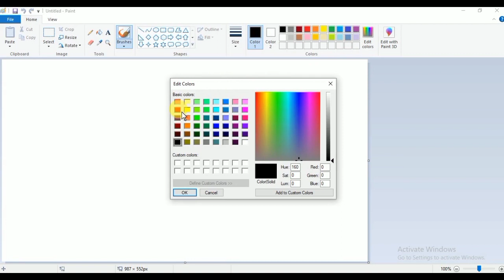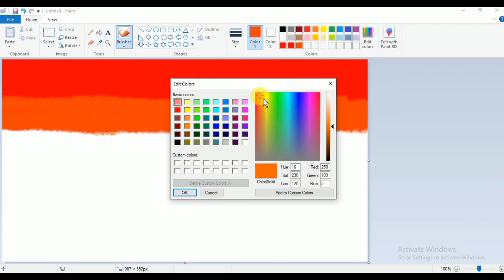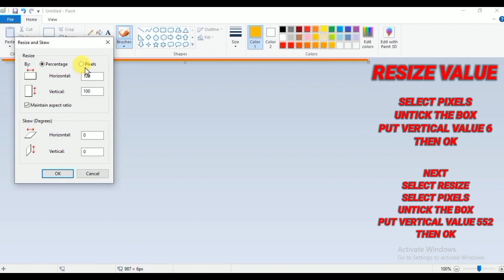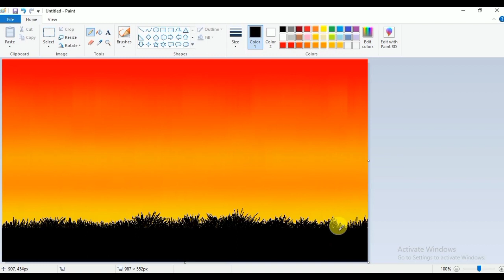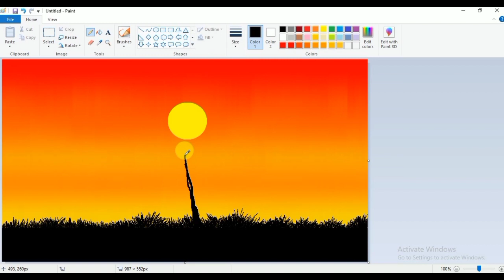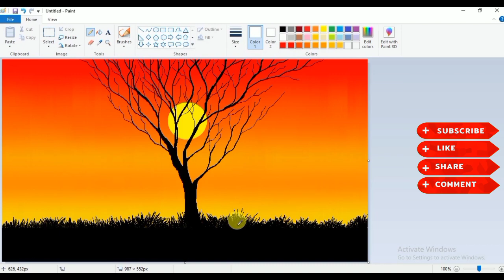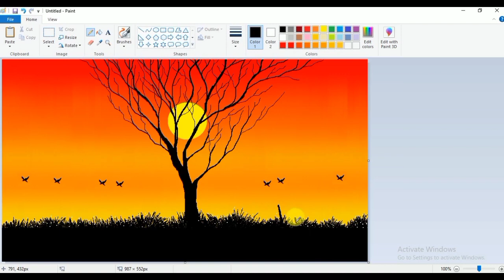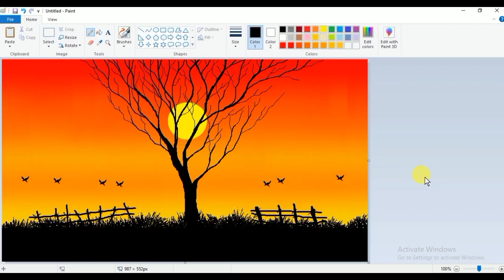how to draw in computer paint easy | ms paint drawing | ms paint scenery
how to draw in computer paint easy | ms paint drawing | computer drawing | ms paint scenery By - The Digital Art